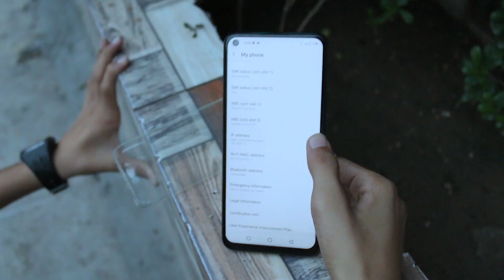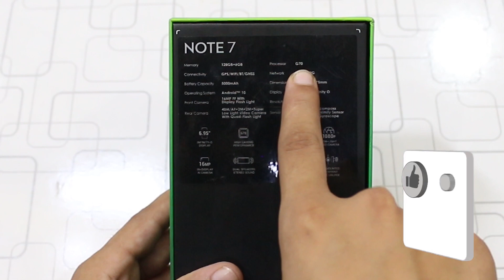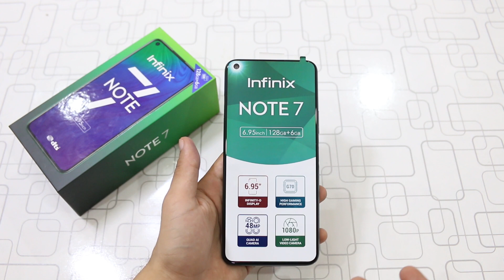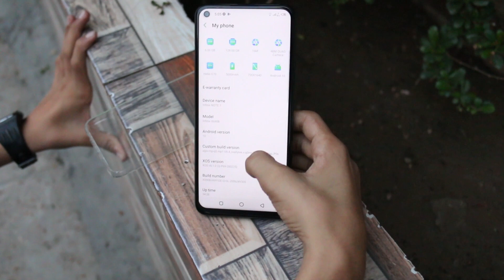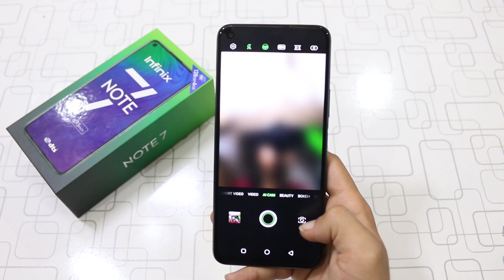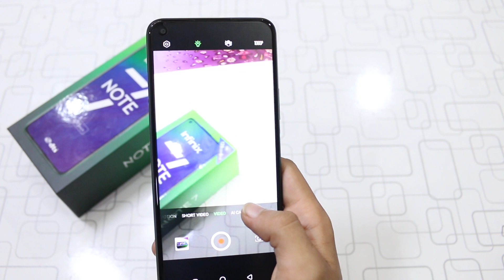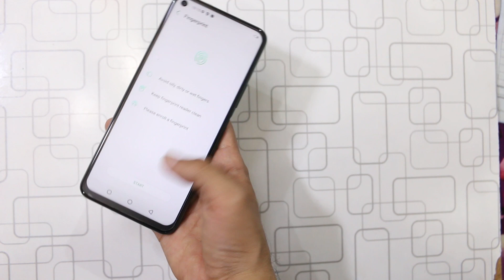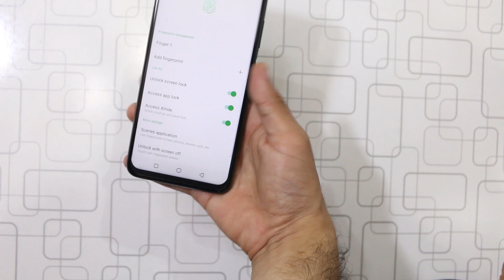Infinix Note 7 Unboxing In Pakistan | Price 26k/Pkr | First Look In Pakistan | Helio G70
Infini Note 7 Unboxing !!!

If You want to Buy Infinix Note 7 in discounted Price 26k/Pkr...
Visit Al Syed Mobile Shop No 1   Ground Floor Sanawar Center Samnabad Lahore